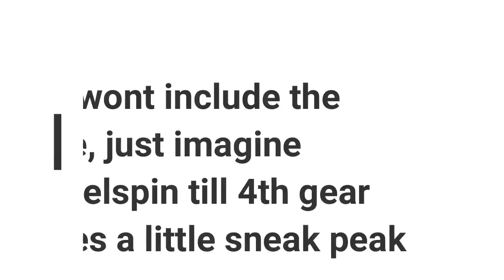Forza Horizon 3 Nice To Rice Challenge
Hope all the v12 swaps don't kill you. This is nice to rice so...

Related: Jackultramotiv
Stevio 2175
Ar12
Domestic Mango
Hyraxhd
Failrace
Yu tha kra
Slaptrain

 ➥ Ceveridge3
Follow me on google+